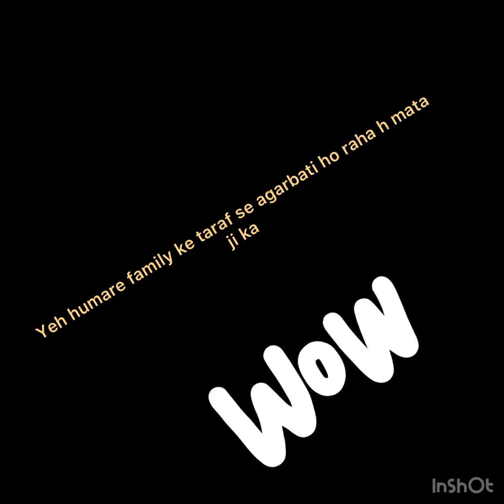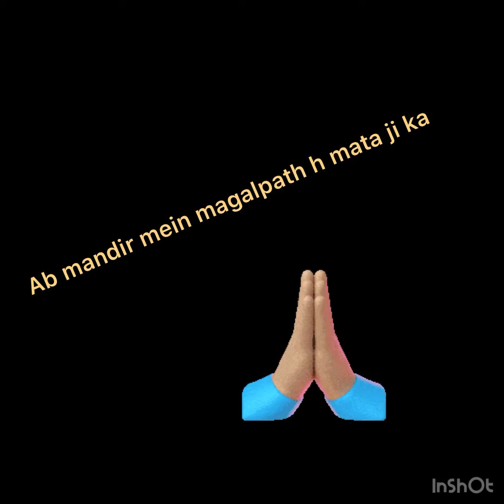Day 2 of morkhana